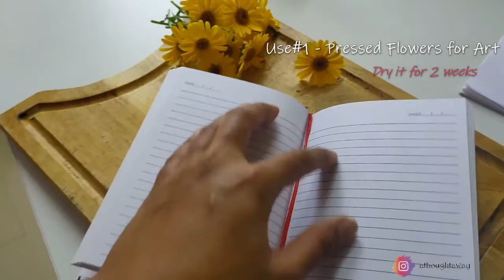Harvesting Calendula | 3 Uses of Calendula Flower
Calendula is a medicinal flower plant which can be grown easily in pots. Watch this video completely to know how to use Calendula flower for health, skin & hair.

You may also like to watch these videos